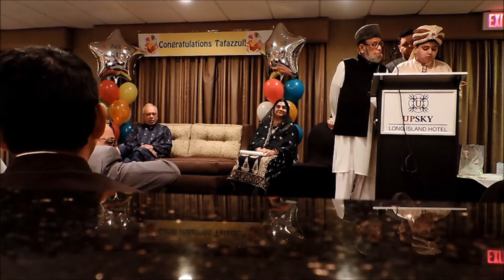Syed Tafazzul Ameen,|Tafazzul Hussain Ameen,|Tafazzul Al-Hussaini Ameen,|Tafazzul Kamran Ameen,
Tafazzul Ameen,|Tafazzul Ameen,|Tafazzul Ameen,|Tafazzul Ameen,